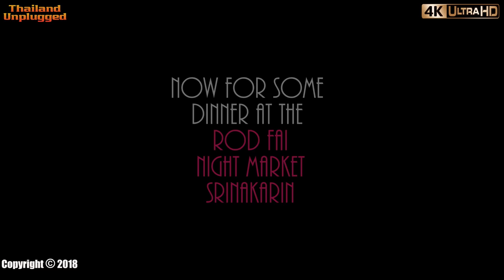Buying a Mobile Phone in Bangkok then some RIBS for Dinner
Today we go with Mook to Seacon Square to buy a Mobile Phone  she doesn’t actually have a mobile phone and has a large tablet for work so we find a Samsung j9 Pro which I think is an excellent value for money Samsung J7 PRO 5,000 THB $US 152

 then we decide to go to the train market ROD FAI NIGHT MARKET SRINAKARIN Bangkok and have some dinner we got to a little food stall for a street food blast the girls have chicken feet soup “no not for me”
To end the night we have some ribs fantastic excellent value-for-money 1 meter long and it was really fun sitting on the top of the restaurant so we can overlook the whole Market as we were eating some ribs very good and very entertaining